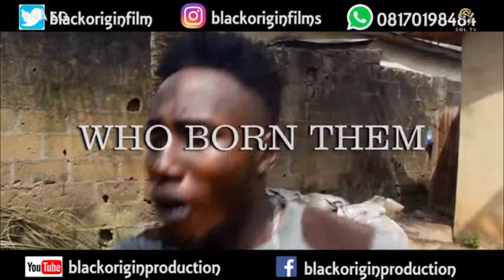Naso Ep 2